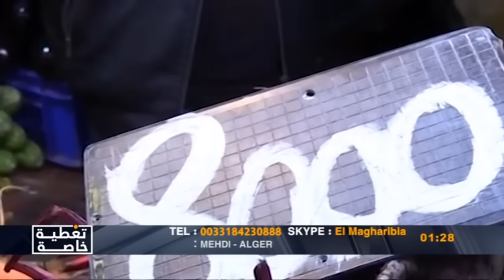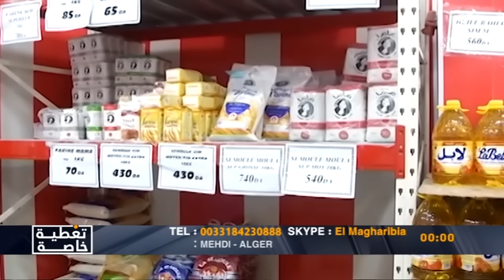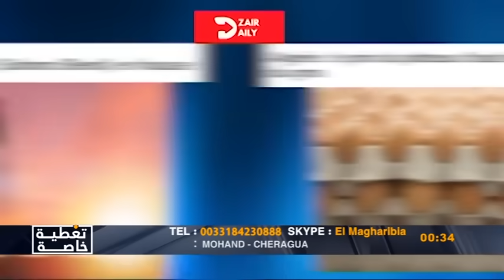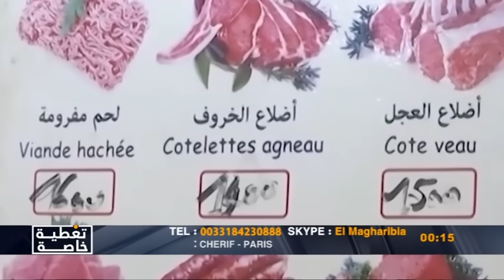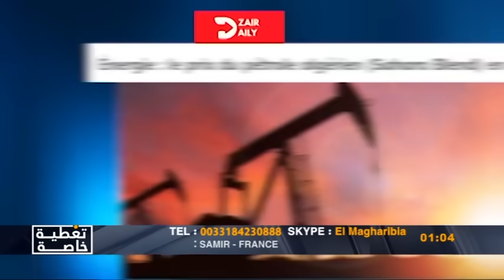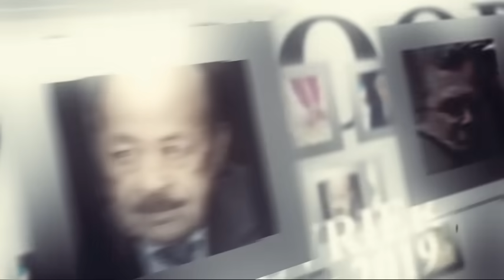DJAMEL 10 09 2021